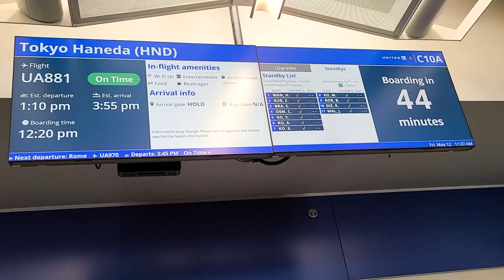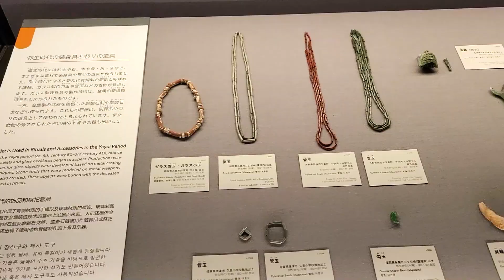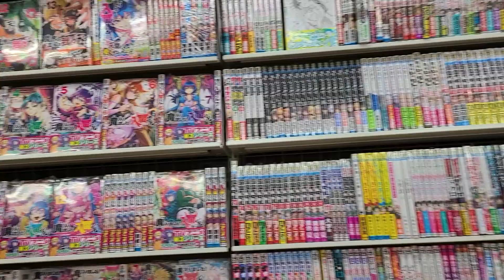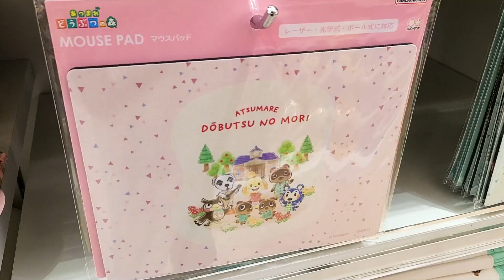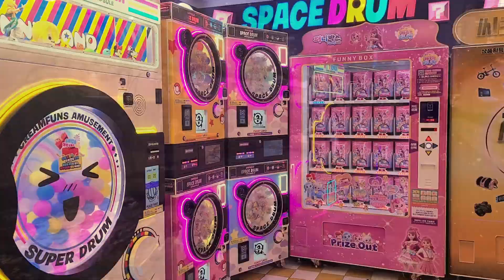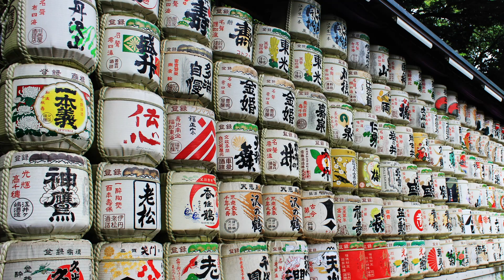Japan & Korea 2023